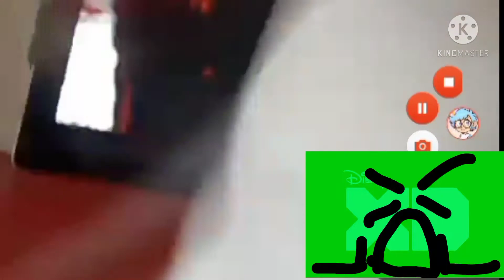Disney XD And Spoopy Scared By Paramount feature presentation Has 4000000 times Scarier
PAPAPAPAPAPAPAPAPAPALOLOLOLOLOLOLOL